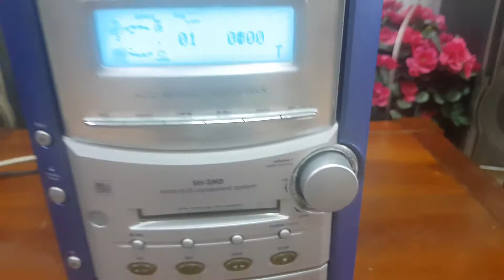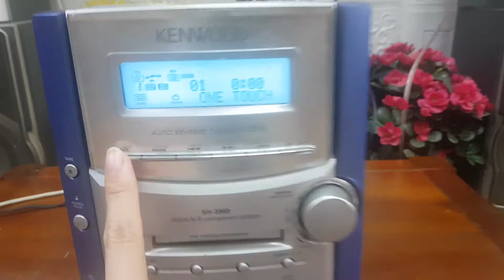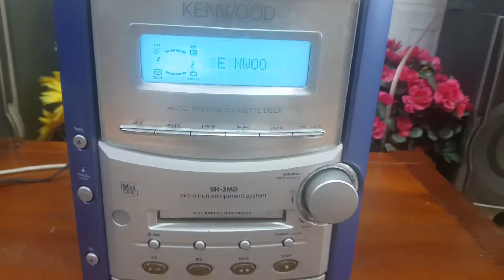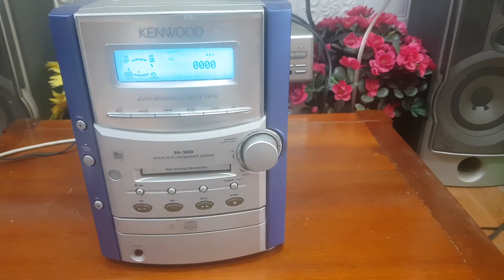Chất âm của cục công suất Kenwood SH3MD. Giá rẻ chỉ 490.000đ. lh 0966594581